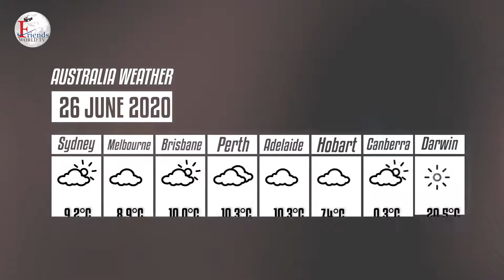Weather Report & Horoscope - 26 JUNE | VARUN TIWARI | ASTRO PAWAN